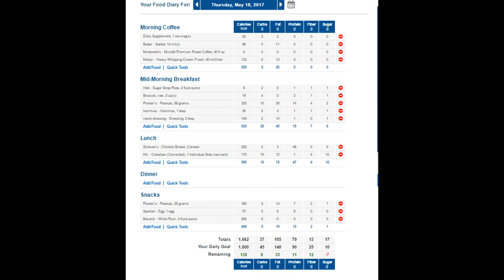4th & Final Day of Keto! What I Ate Today.